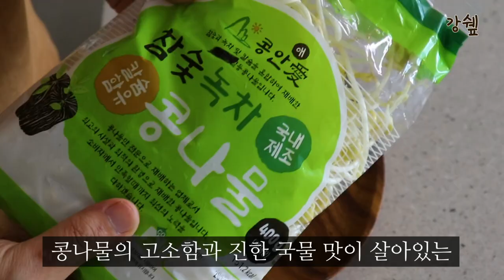여름 콩나물은 이렇게 먹어야 합니다. 📌 그 누구보다 최고의 요리법 강쉪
📌강쉪 영상에서 사용한 추천 제품 모음

📌요리 관련 비지니스 문의

{ 콩나물 냉국 }

[재료]
콩나물400g, 양파 1/4개, 마늘 2개,
대파 1대, 쪽파 3개,
홍고추 1개
물2리터 + 500ml, 다시마 손크기 1장,

고명: 통깨 약간, 고춧가루 약간

양념: 국간장 2스푼, 멸치액젓 1스푼,
천일염 반스푼, 꽃소금 약간.

You’re free to use this song in any of your videos, but you must include the following in your
video description (Copy & Paste):